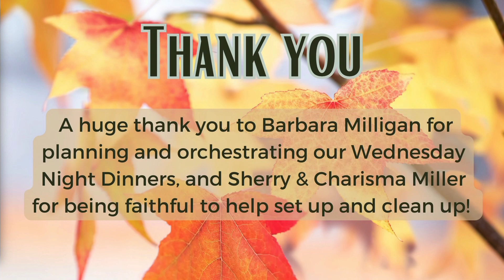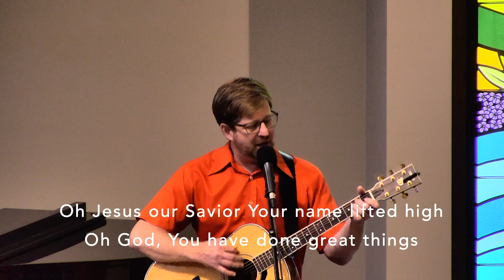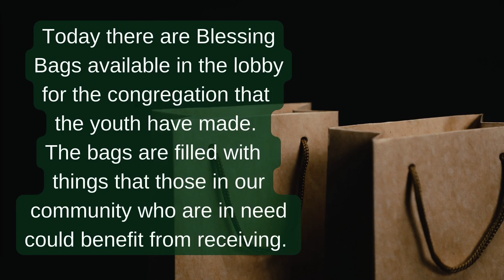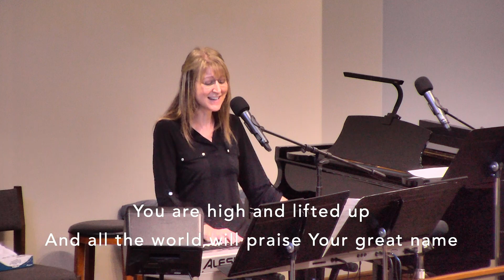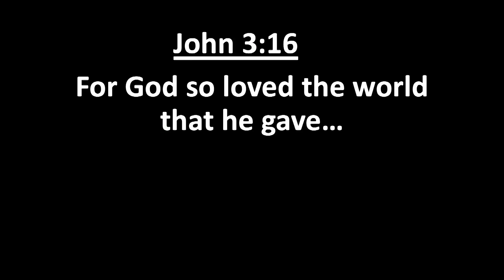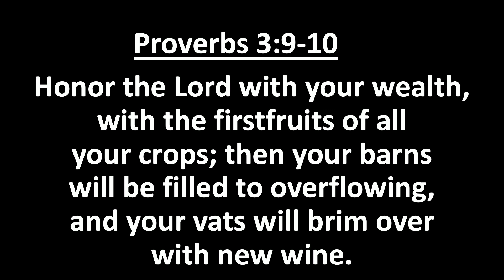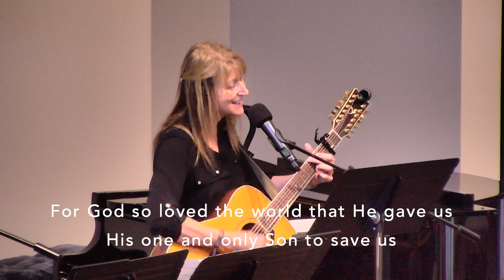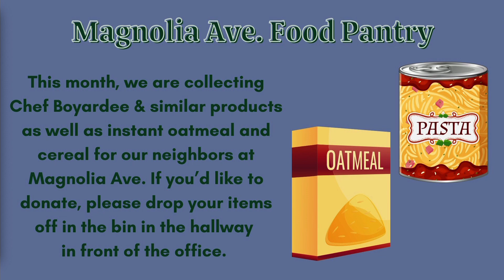Celebration service 11-12-23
Celebration contemporary service at Ebenezer UMC Knoxville on 11-12-23